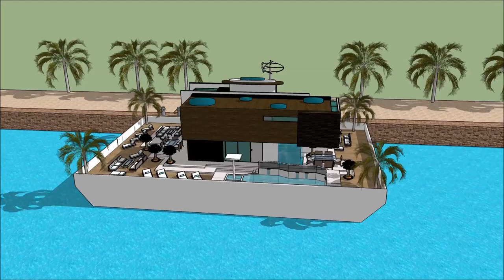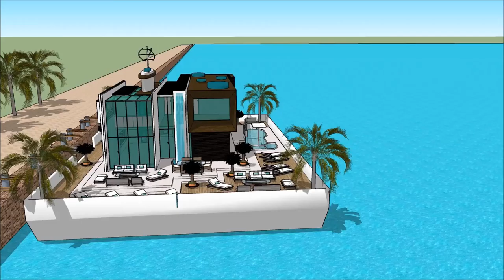BOAT HOUSE FLOATING NORTHERN BOAT SHOW LIVERPOOL 2018Exhibition and expo Luxury Yacht and Houseboat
The houseboatzania launching an innovative high-end luxury yacht houseboat home design potentially as a display of exhibition of the BOAT HOUSE FLOATING NORTHERN BOAT SHOW LIVERPOOL 2018Exhibition and expo  Luxury Yacht and Houseboat.

The collection of the Houseboatzania concept of BOAT HOUSE FLOATING NORTHERN BOAT SHOW LIVERPOOL 2018Exhibition and expo  Luxury Yacht and Houseboat consists of high luxury and architectural art pieces in minimalism combined with living on the waterfront of the harbour of

The houseboat yacht design has the basis to sustain living with high standards and contemporary structural design at BOAT HOUSE FLOATING NORTHERN BOAT SHOW LIVERPOOL 2018Exhibition and expo  Luxury Yacht and Houseboat with numerous of prospects for excessive living and celebrating the desire of life worldwide: